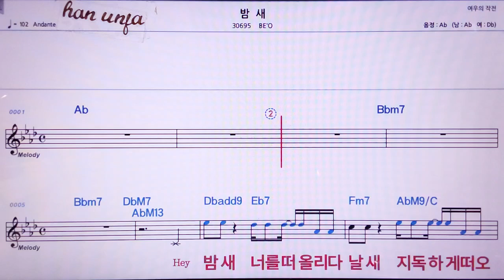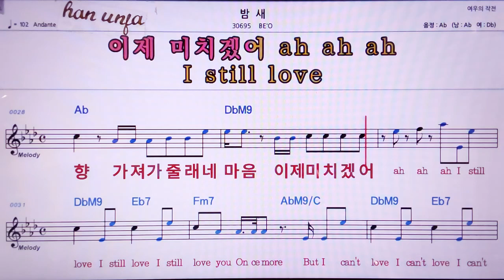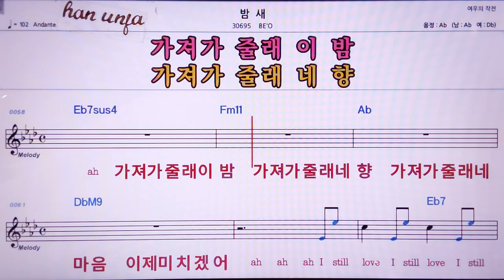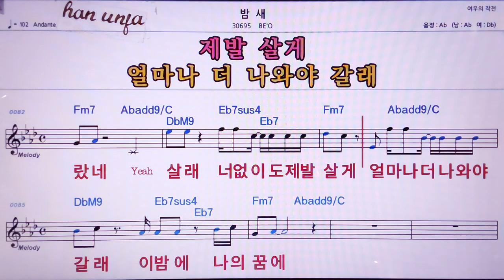💖 밤 새/BE`O 👍MR,노래방, 악보, 코드,Karaoke With Sheet Music